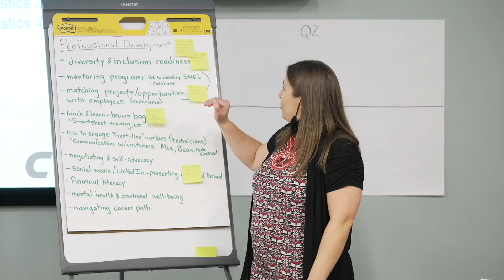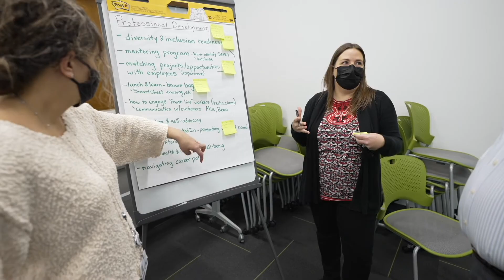Women LEAD at CTE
Founded in 2018 as CTE's first employee resource group (ERG), Women LEAD is a voluntary, employee-led group that is committed to engaging in advocacy for all female employees and allies across our geographic footprint.